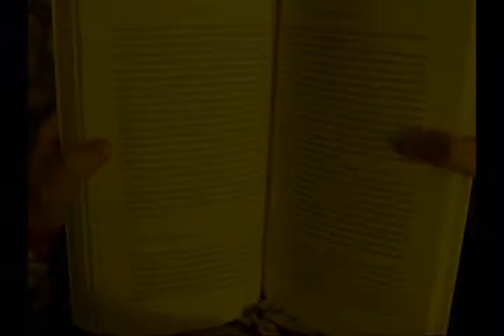Capitulo 1: Mens Sana Corpore Mutandis